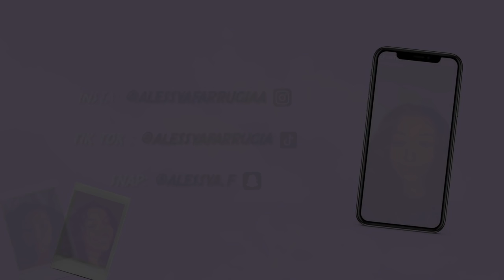REALISTIC MORNING ROUTINE | lazy morning with me | i’m not actually productive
make sure you watch the whole video to ensure you don’t miss any events in my morning lol

i showed y’all what an average morning in my life looks like. no, it's not productive. yes, i am a mess. and i hope y’all enjoy my extreme laziness in this video.